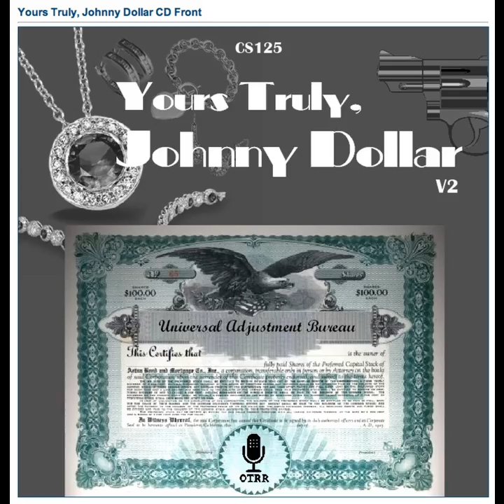Yours Truly, Johnny Dollar - 590308 627 The Net of Circumstance Matter [AFRTS] (1)